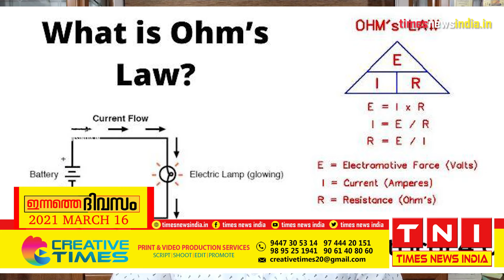ഇന്നത്തെ ദിവസം മാർച്ച് 16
TODAY IN HISTORY MARCH 16